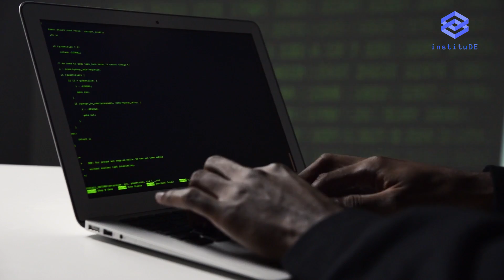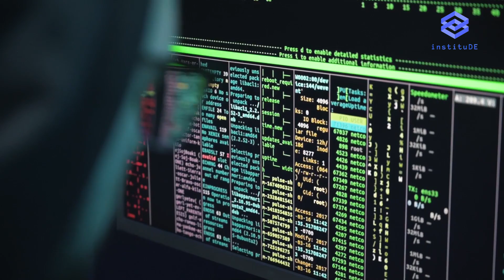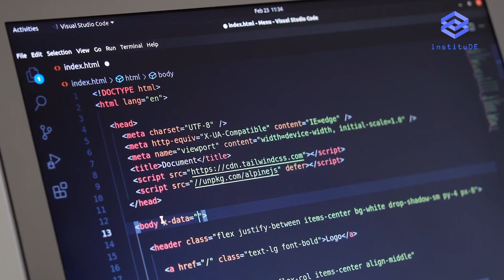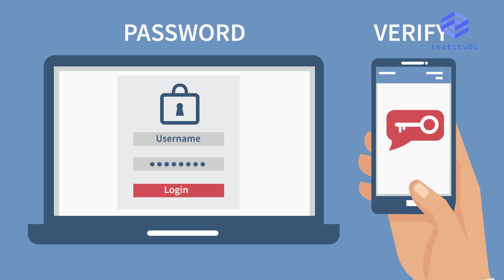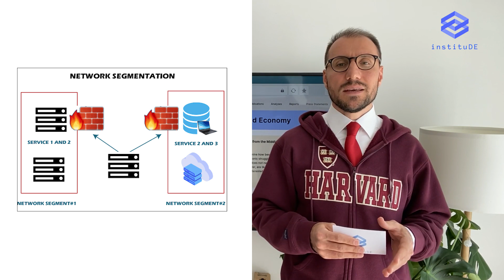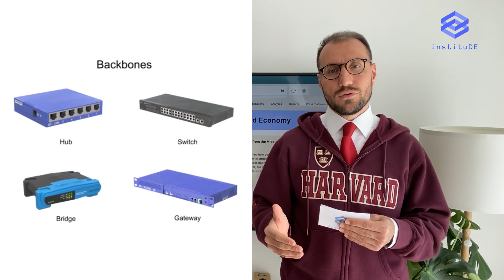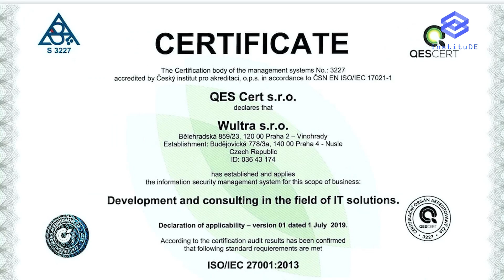Bir Uzmanın Gözünden Bilgi Güvenliği ve Veri Mahremiyeti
instituDE üyesi ve bilgi güvenliği uzmanı Dr. Yasir Gökçe bilgi güvenliği ile kişisel verilerin mahremiyetinin nasıl korunabileceğine dair esasları anlattı.